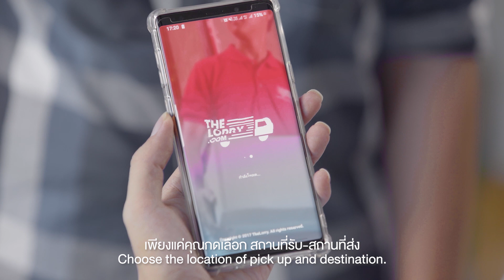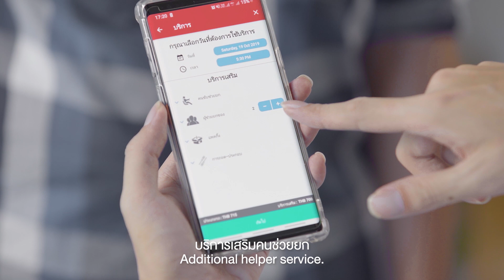JANGAN TINGGALKAN AKU!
With TheLorry, you no longer need to leave anything behind.

TheLorry was founded in 2014 with a simple idea to revolutionize the logistics industry in South-East Asia. We add value to our driver-partners by providing opportunities to grow their income and level of professionalism. Since then, we have expanded across South East Asia, have more than 10,000 drivers within our network and has helped over 100,000 house moving. At TheLorry, together we will be moving the nation forward.